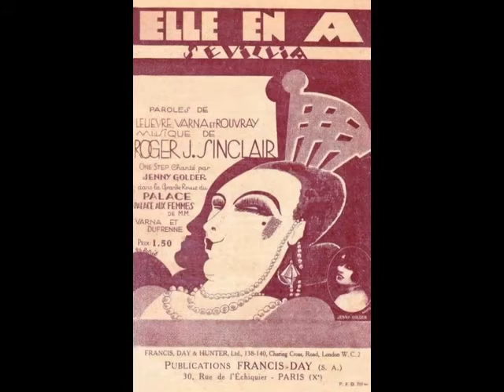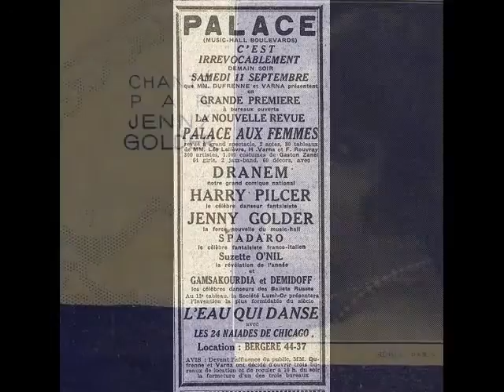Jenny Golder - Sevillia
Sevillia (de la revue "Palace aux Femmes")
1926 (musique de Roger J. Sinclair, paroles de Ernest Melvin)
chanté par Jenny Golder
disque Odéon 49217 matrice KI 972-2